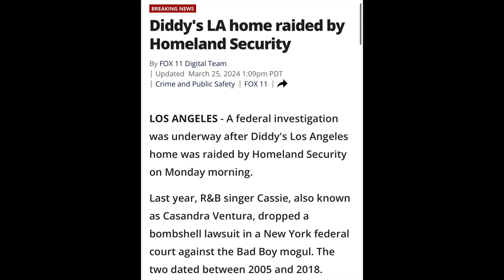P Diddy's House Raided: Sons Detained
In a shocking turn of events, P Diddy's house was raided and his sons were detained by authorities. This unexpected incident has left many fans and followers of the music mogul in disbelief.